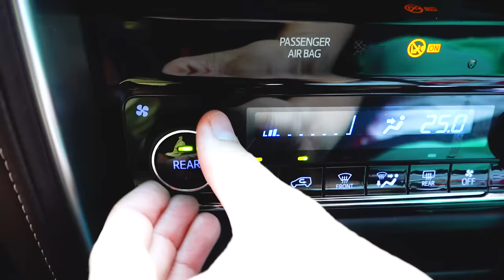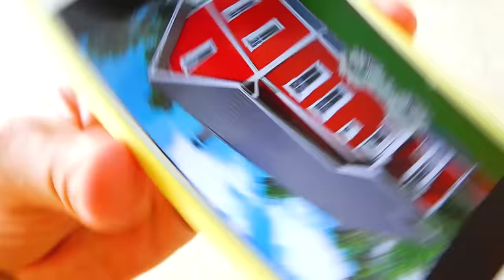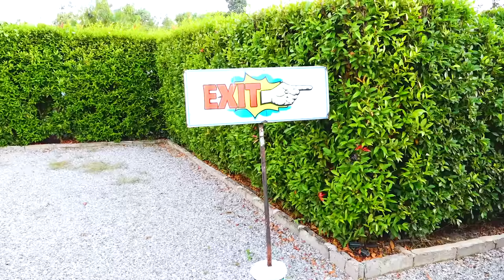Vlad dan Nikita Playhouse baru untuk anak anak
Vlad dan Nikita mencari rumah bermain baru untuk anak-anak. Anak-anak dan ibu di rumah terbalik untuk anak-anak